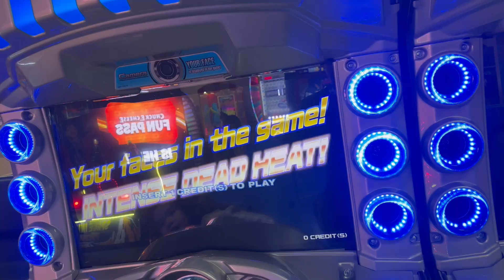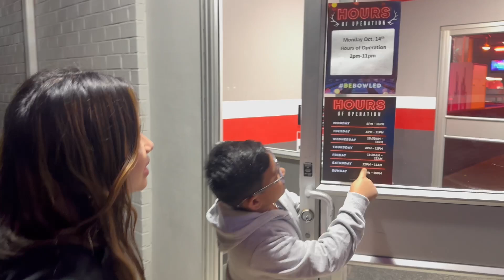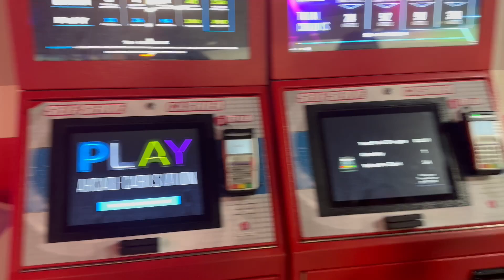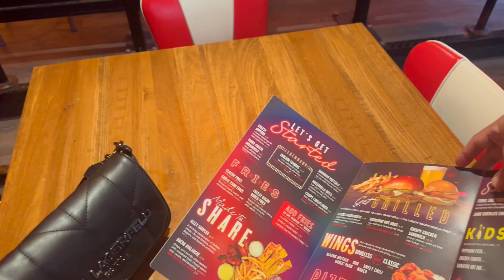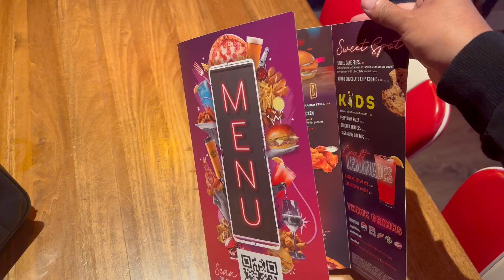Family Bowling Night Got Super Competitive, Who Will Win?